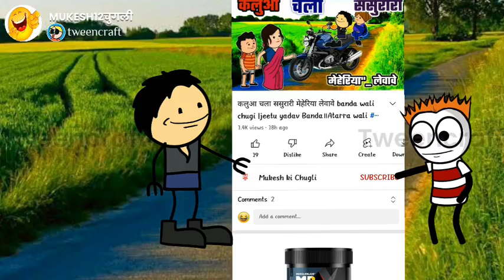सास बहू का मोबाइल ख़रीदीश फुल कॉमेडी bandawalichugi |jeetu yadav Banda॥Atarrawali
मेरी इंस्टाग्राम I'd √√👇👇
kashyap88santosh
follow me frnds

भागा लागा लाकडाउन lockdown banda wali chugli |jeetu yadav banda |bundelkhandi| atarrawali

26 January desh bhakti video

कलुआ का भे जुखाम बनी मछली मचा बवाल

कलुआ के मजदूरी banda wali chugli |jeetu yadav banda |bundelkhandi| atarrawali

26 January desh bhakti